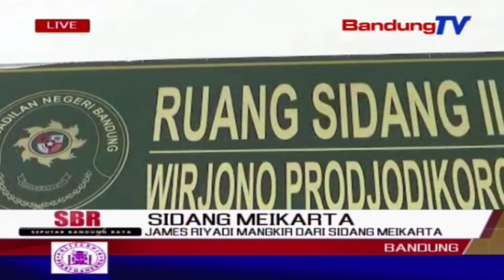James Riyadi Mangkir Dari Sidang Meikarta | SBR | BANDUNGTV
SBR | BANDUNGTV | NIKEN PRATIWI | James riyadi, seorang konglomerat ternama di indonesia, mangkir saat diminta menjadi saksi dalam sidang kasus suap proyek meikarta, dengan terdakwa billy sindoro, di pengadilan tipikor bandung, rabu siang. hingga saat ini, jaksa penuntut umum kpk belum mendapat konformasi terkait alasan james riyadi tidak hadir ke persidangan.